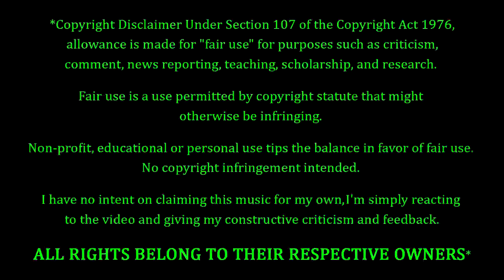Liliac - Enter Sandman (Metallica cover) REACTION & REVIEW! FIRST TIME WATCHING!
Liliac Fans. Metallica Fans. FEELIN' YOU!!! Tonight we're coming back to Liliac, as they put their spin on the Metallica song entitled "Enter Sandman". How's this one gonna go? Only one way to find out...

10 = Perfection (Unobtainable)
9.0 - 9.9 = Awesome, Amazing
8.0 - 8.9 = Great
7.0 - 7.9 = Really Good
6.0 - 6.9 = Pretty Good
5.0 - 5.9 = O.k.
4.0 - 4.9 = Not So Good
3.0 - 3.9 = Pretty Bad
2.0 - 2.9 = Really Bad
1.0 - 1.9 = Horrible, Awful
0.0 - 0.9 = A Travesty, An Affront To Nature